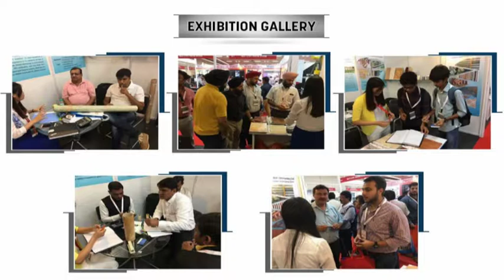WPC Door Board Door Frame Heat Transfer Printing Wood Grain Hot Stamping Foil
Normal specifications for WPC wood grain hot stamping foil: thickness: 23-45microns, width can be produced according to order, length: 500m/1000m per roll, color: wood grain, gold, silver, brushed, wood thorns, marble, white marble, antique and many other patterns, can also develop new color and patterns according to market demand. The WPC wood grain hot stamping foil minimum quantity: 2000m.

Qingdao Unique New Material Co., Ltd
mina (Export manager)